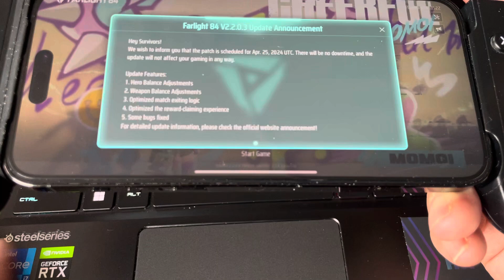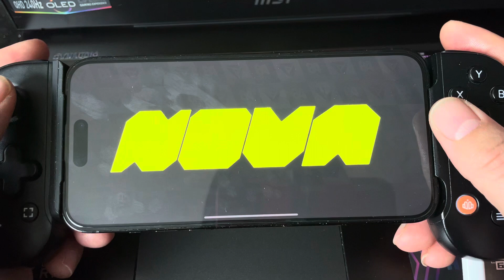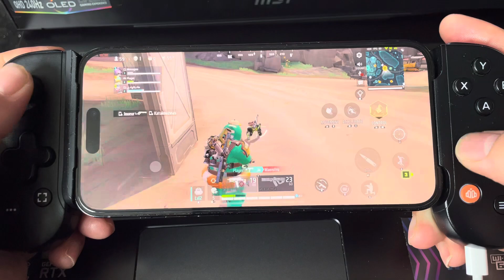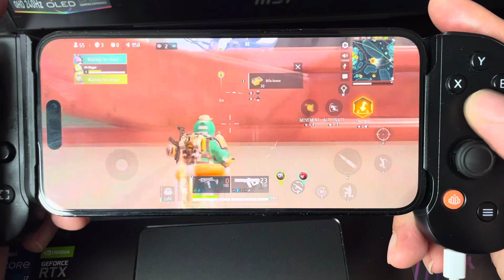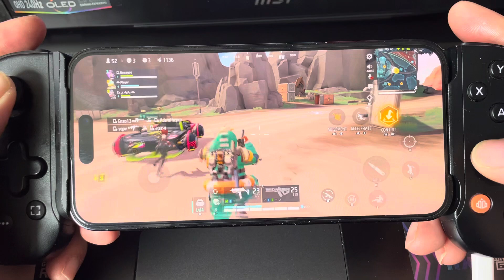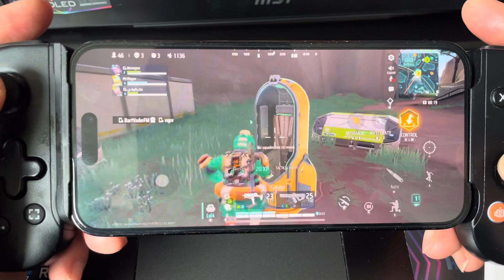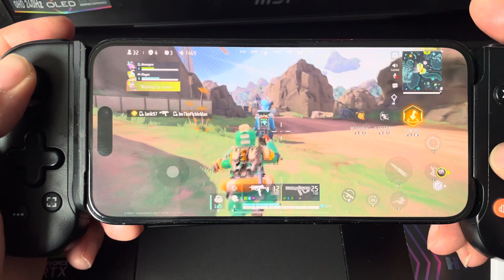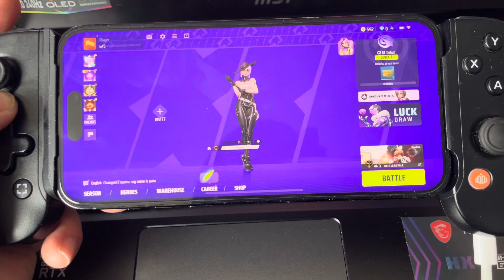Farlight 84 - BackBone and iPhone and (Thoughts)